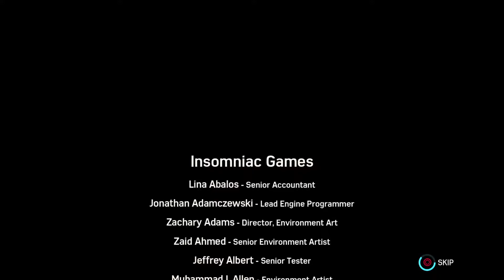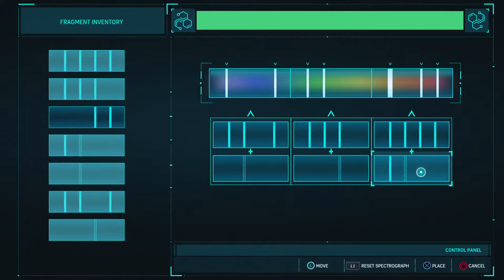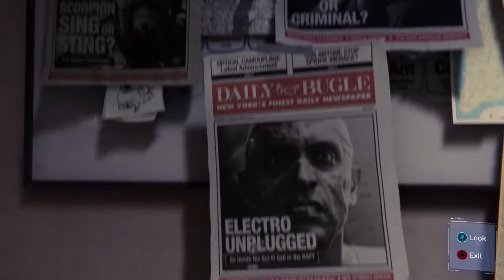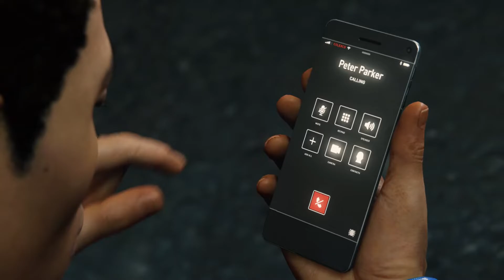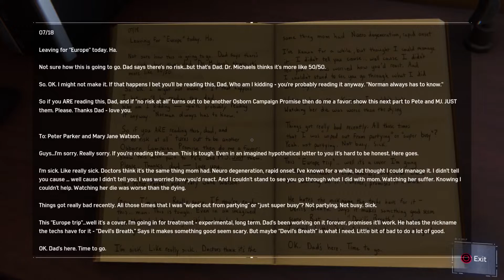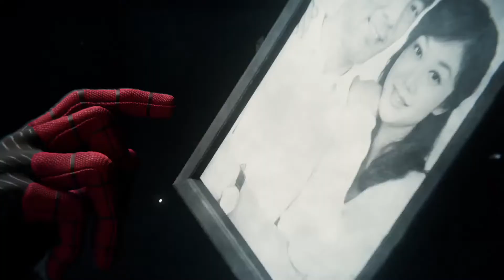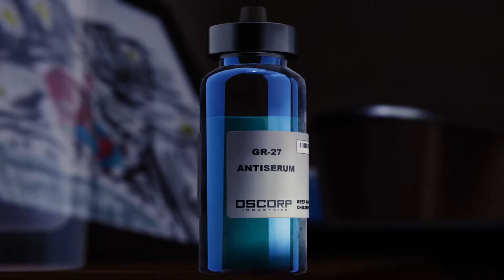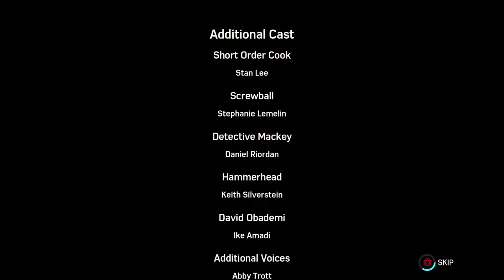spiderman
18 + spiderman